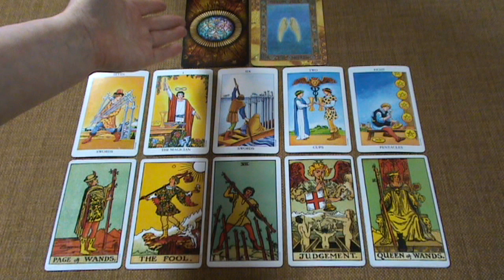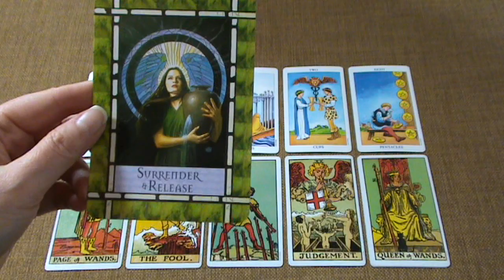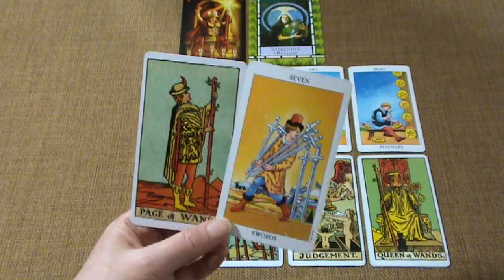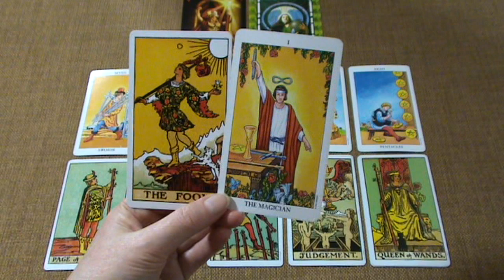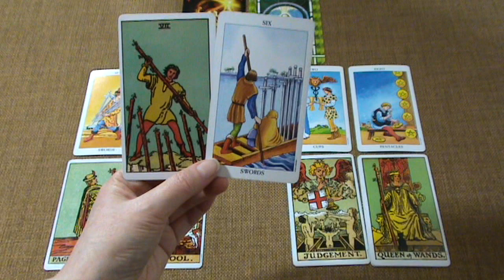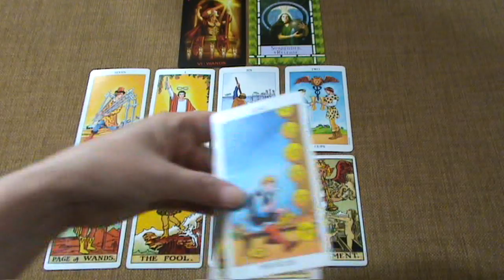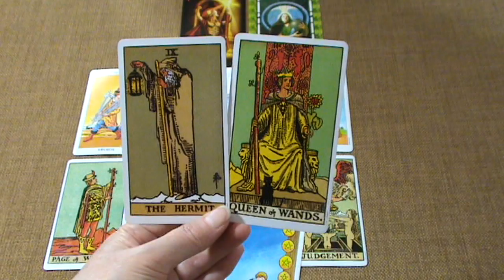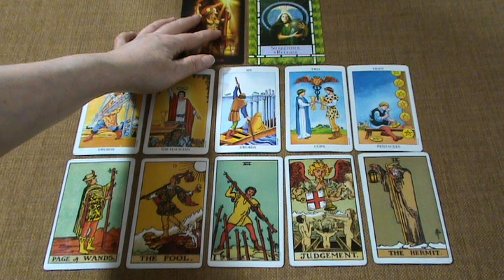SAGITTARIUS WEEKLY TAROT "MAKING THE IMPOSSIBLE, POSSIBLE SAGITTARIUS!" Sept 30-Oct 6 2019 Dail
Ria xx